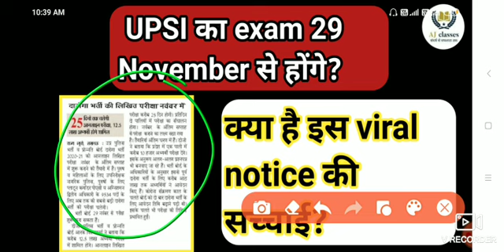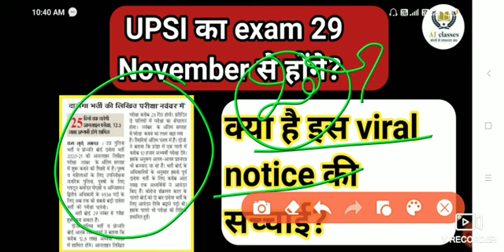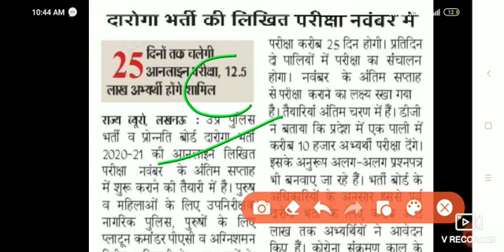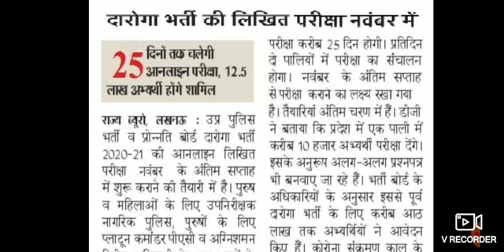UPSI EXAM DATE||UPSI ki teyari kese kre ||UPSI latest news with aj classes